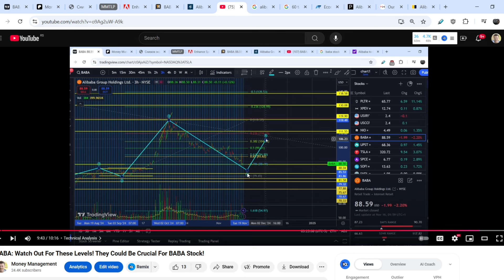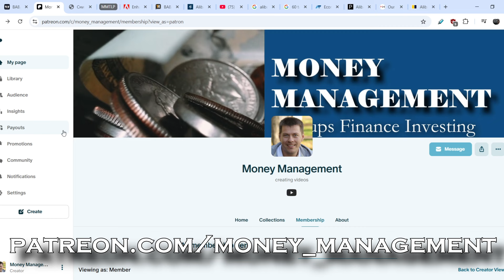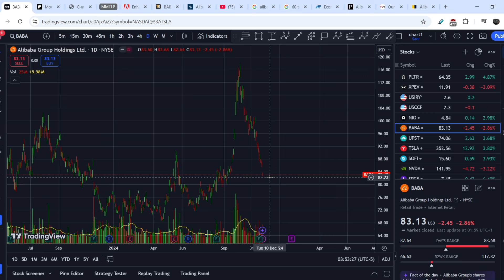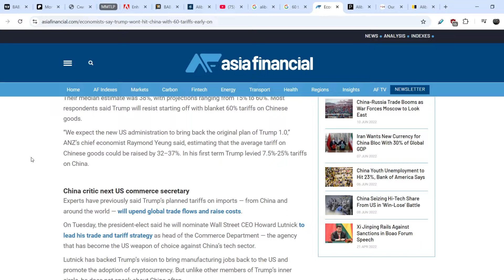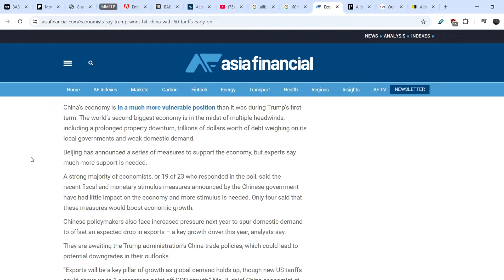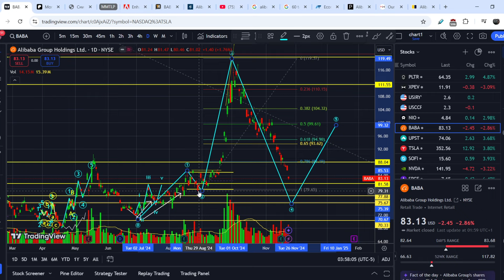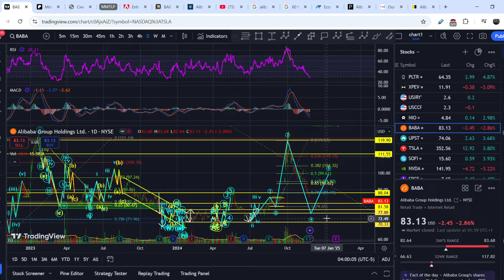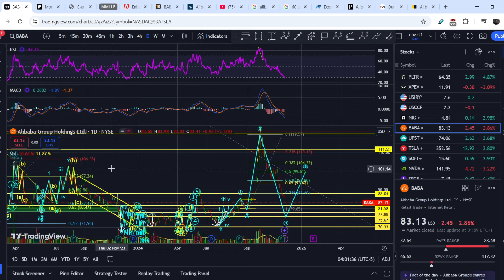BABA: Watch This Video Before Monday! Do NOT Buy Alibaba Until This Happens...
Alibaba Group Holding Limited, through its subsidiaries, provides online and mobile commerce businesses in the People's Republic of China and internationally. It operates through four segments: Core Commerce, Cloud Computing, Digital Media and Entertainment, and Innovation Initiatives and Others. In this BABA Stock Analysis video, we discuss swing trading and investing in the company. We analyze the 55 EMA (Exponential Moving average), MACD (Moving Average Convergence Divergence), RSI (Relative Strength Index), bullish and bearish trends, technical analysis chart patterns, and potential entry and exit points for traders and investors.

Timecodes:
0:00 Intro
0:11 Fundamental Analysis
6:12 Technical Analysis